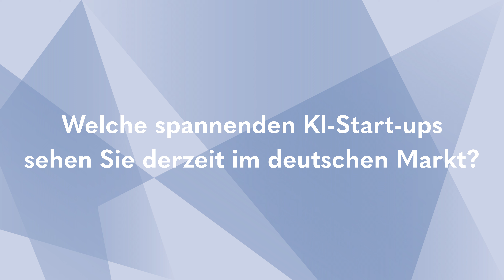VC Talk mit Dr. Claas Heise (NRW.Bank)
Im VC Talk haben wir mit Dr. Claas Heise (NRW.Bank) auf der Private Equity-Konferenz NRW über Künstliche Intelligenz gesprochen!